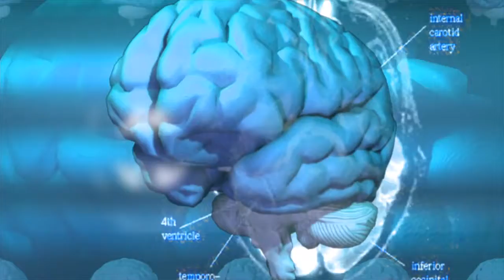Brain Free Motion Graphics, Background Animation, Copyright Free Videos and Clips Free Download